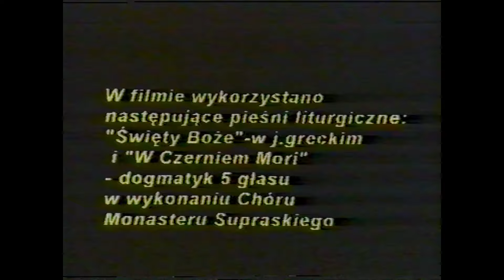Gdzie dwóch w imię moje - rok prod. 1996 r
Grabarka paschalna pielgrzymka młodzieży